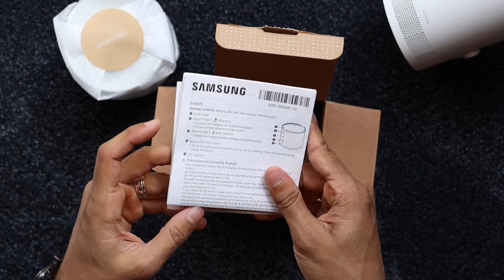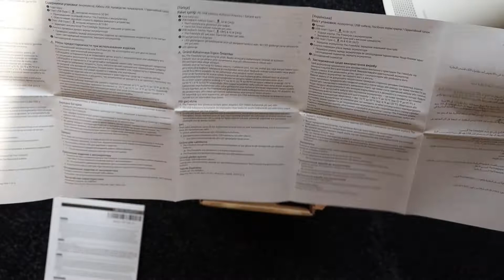Samsung Freestyle Battery Base Unboxing & Installation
Quick video to show what’s in the box and how to install the Samsung Freestyle Battery Base.